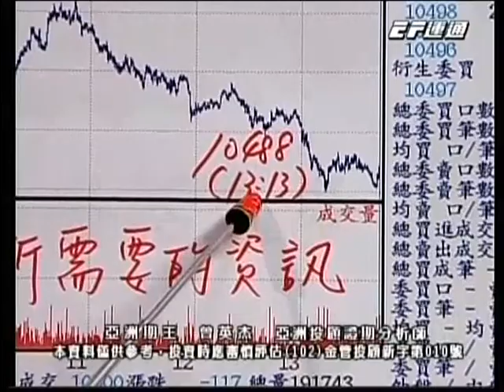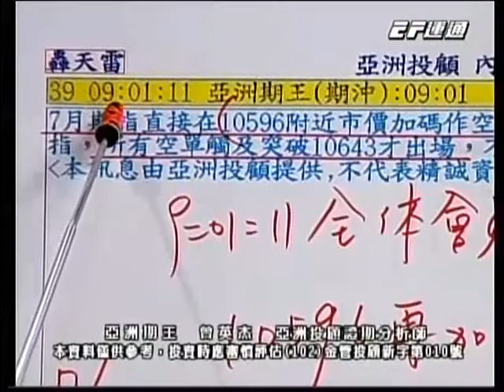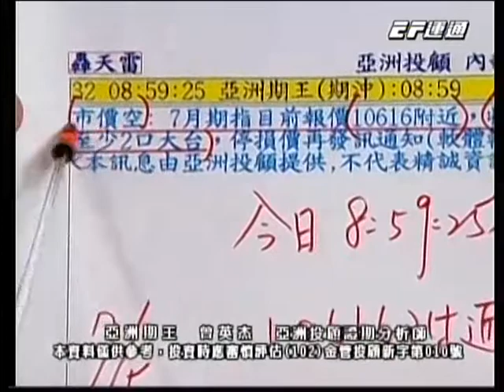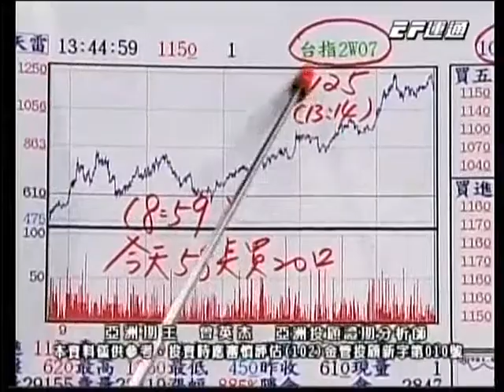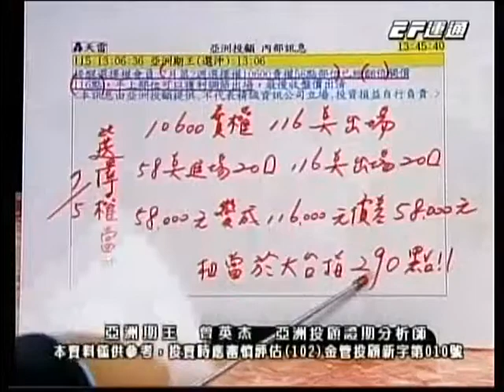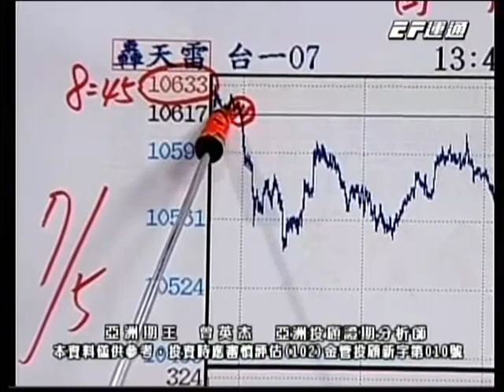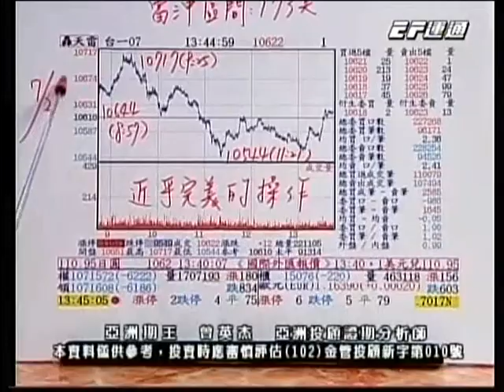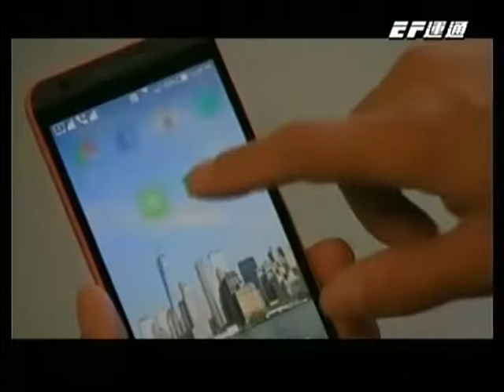20180706 1530 曾英杰 亞洲期王